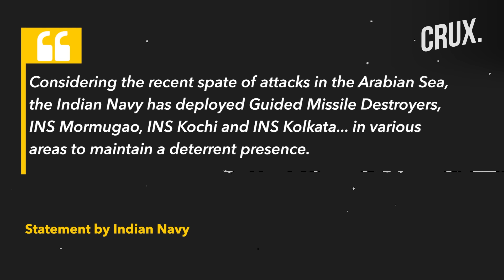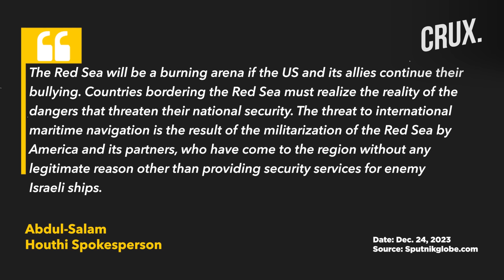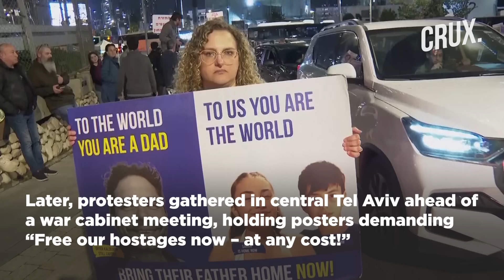India Deploys Guided Missile Destroyers, New Houthi Attack In Red Sea? | Israel Hamas War Impact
The IDF has confirmed the deaths of two soldiers in fighting in the southern Gaza Strip on Dec 25, bringing the total toll since Oct 7 to 158. The Israeli military identified the slain reservists as Staff Sgt. (res.) Elisha Yehonatan Lober, 24 and Joseph Yosef Gitarts, 25. Lober was killed during a gun battle with Hamas operatives and Gitarts was killed by an anti-tank guided missile. The Israeli military says four troops including an officer and a reservist were seriously wounded in battle on Dec. 25.
n18oc_world      n18oc_crux

0:00 INTRODUCTION
1:32 INDIAN NAVY DEPLOYS GUIDED MISSILE DESTROYERS IN ARABIAN SEA
3:25 “RED SEA WILL BE BURNING ARENA IF THE US…”
4:55 HOSTAGES’ FAMILIES HECKLE NETANYAHU